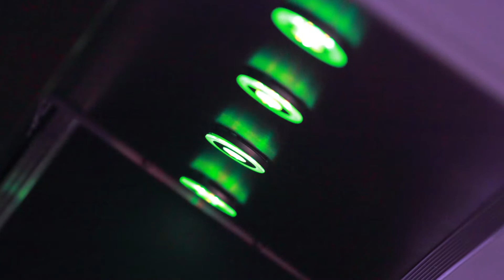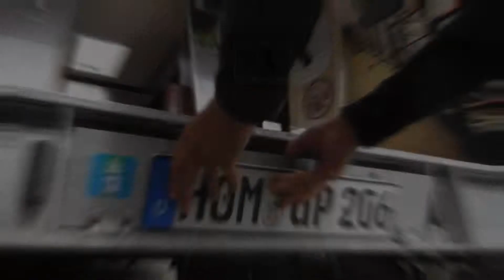Mobox, Caravan and car carrier